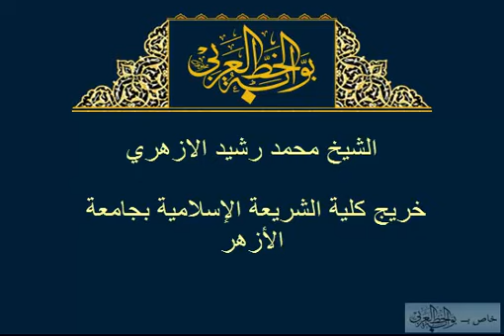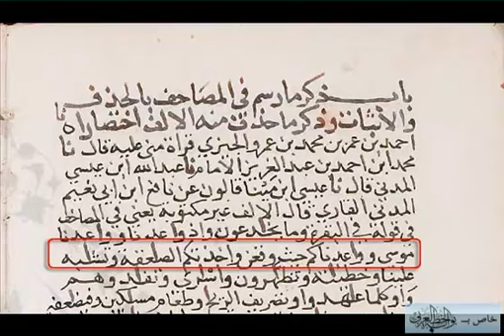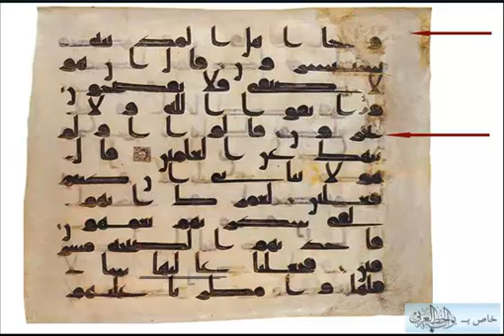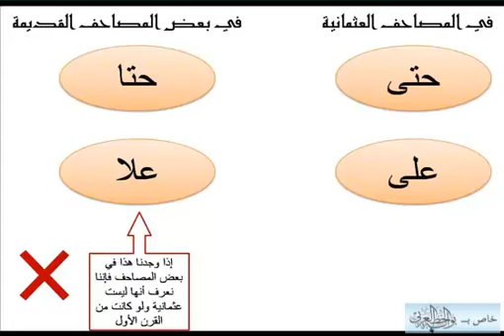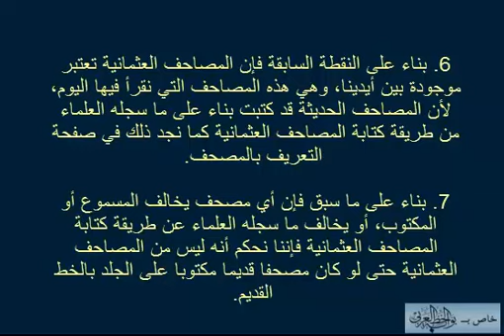المصاحف العثمانية وكيفية الوقوف عليها الجزء الرابع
بوابة الخط العربي
المصاحف العثمانية الأولى منهجها وكيفية الوقوف (او التعرف) على مخطوطاتها